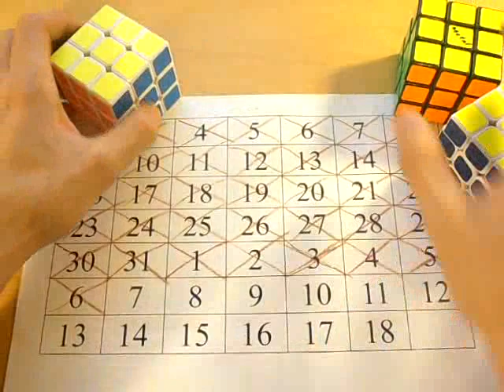OLL-e z Metalem odc.35- błyskawica